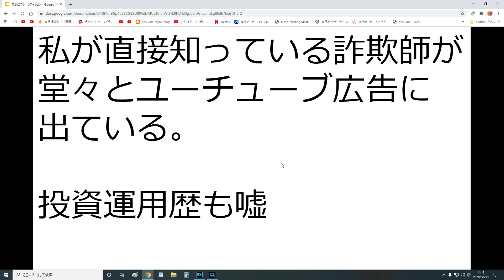情報弱者は搾り取られて一生を終えます